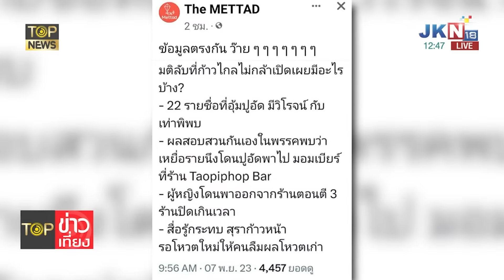เพจดัง เปิด "มติลับพรรคก้าวไกล" โหวตไม่ขับ "ปูอัด" 1 ใน 22 มี "วิโรจน์" อยู่ด้วย | TOPNEWS ONLINE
เพจ The METTAD เปิด "มติลับพรรคก้าวไกล" โหวตไม่ขับ "ปูอัด" 1 ใน 22 เสียงนั้น มี "วิโรจน์" รวมอยู่ด้วย